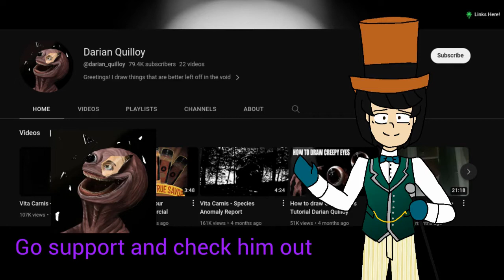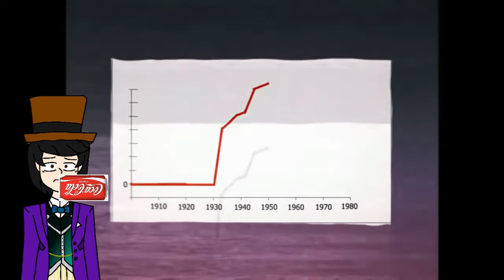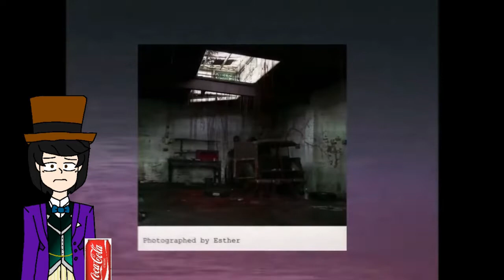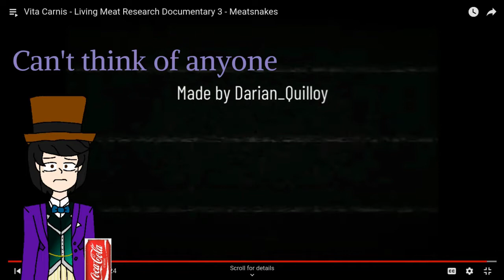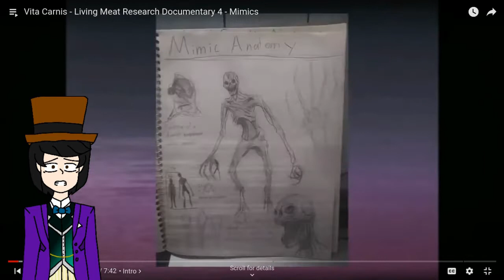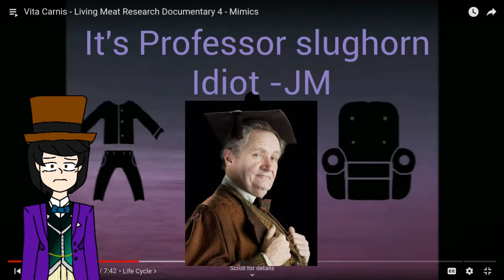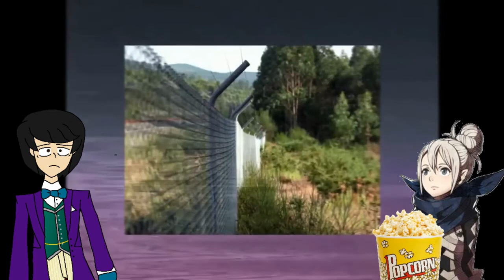Jonny Wonka Reacts to Vita Carnis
I hope you all enjoyed this video. I saw this pop into my feed and I thought it would be an interesting watch. Why do I do this to myself? Reaction has been cut down for short viewing. (Sorry for the wired audio errors).

Timestamps:
Intro: 0:00
Crawl: 0:36
Trimmings: 4:00
Meat snake: 6:49
Mimic: 9:40
Harvester: 17:15
Host: 20:07
Monolist: 21:58
Outro: 24:41